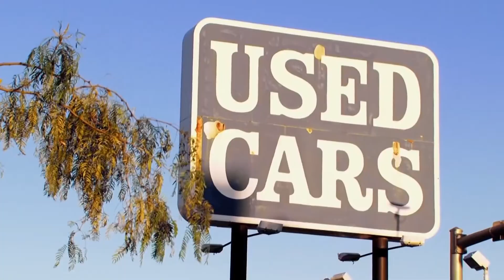Meet the man who gets FREAKY WITH BALLOONS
Today we meet Julius, the man that gets sexually aroused by balloons...

We're nearing the end of the year, and I just wana thank everyone that has been jumping on and watching my videos in their spare time :)
Means the world for real, 2022 gonna be bigger and better!